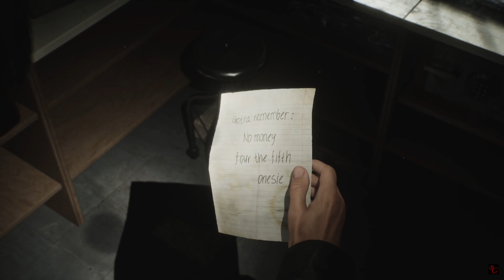[PC] Silent Hill 2 Remake Cheathrough - Pt. 4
Never played the original so can't say if this is a good remake in term of faithfulness to the original, but on its own its a fantastic game! The environment is stunning and dreadful while the sound effects adds to the intensity of horror. The enemy design is grotesque and fills you with apprehension when looking at them. The story is expertly told, telling individual stories of 3 different characters woven together in a coherent each story is its own style of horror that feeds on the reality of being human. I overall liked the game slot its great! with a little more on variety from combat or enemies it would have been excellent but as is, I give it a 8.5/10